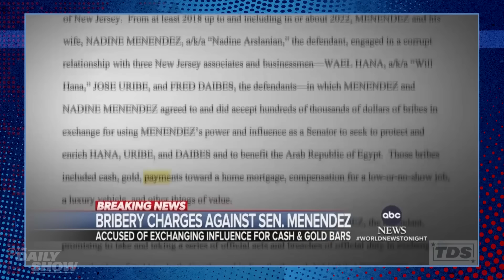Jon Stewart Gives Sen. Robert Menendez a Corruption Lesson | The Daily Show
Jon Stewart digs into the trial of comically corrupt Senator Robert Menendez of New Jersey, and in a new segment called "How Dumb Is You?" asks the senator how he got caught engaging in such obvious illegal corruption, while government officials like Nancy Pelosi, Richard Burr, and Roy Blunt have been getting away with legal corruption for years.